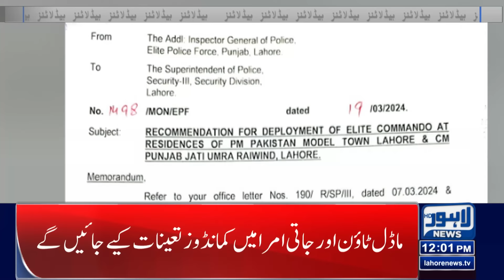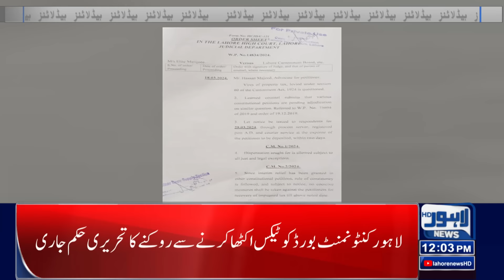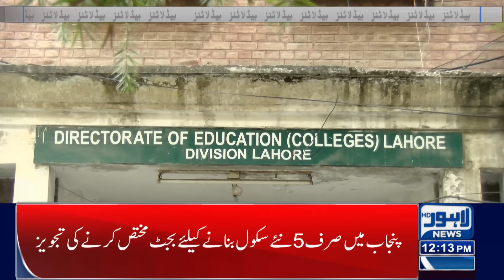Maryam Nawaz, Shahbaz Sharif sought security| Lahore News Headlines 12 PM | 20 MAR 2024